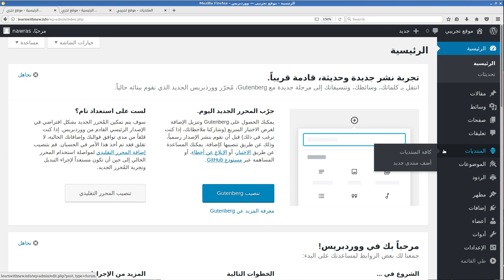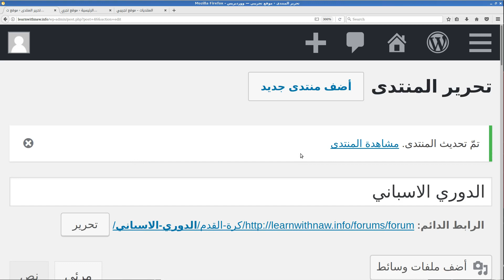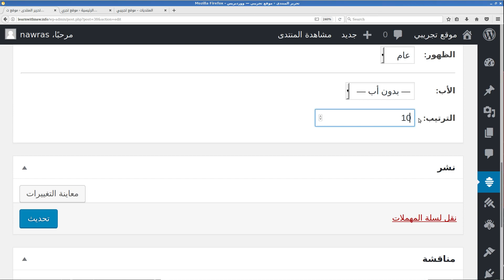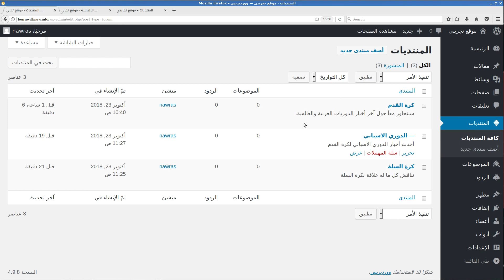منتدى ووردبريس: كيفية حذف وتعديل منتديات bbpress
- كيفية التعديل على منتدى bbpress في ووردبريس.
- كيفية إنشاء منتديات فرعية في bbpress.
- كيفية إعادة ترتيب ظهور منتديات bbpress في ووردبريس.
- كيفية حذف منتدى bbpress في ووردبريس.